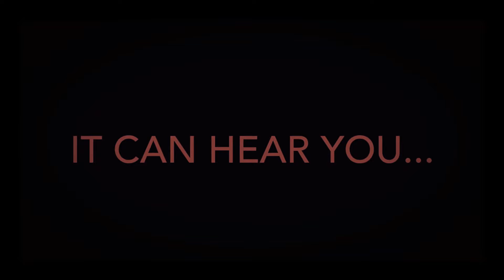BEAR * trailer (fanmade, made by me)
The song I used in the trailer is 5 Nights At Freddy’s 2 trailer song.
I’ll give u the song if u like it.

People who helped (only 1 person)
Plaguer Light

I hope u like the trailer :D